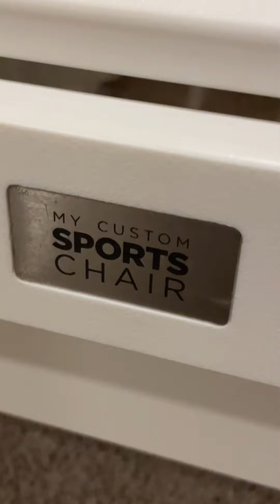Cuando tu esposa tiene regalo por usted en la noche…😅🤣🇻🇪🇺🇸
Holaaaaaaaa mi genteeeeeeee!!! Mira Soy yo El Chamo Gringo y ayer mi esposa me dio el mejor regalo de todas las noches 😅😅😅😅😅☺️☺️☺️….. Si ya adivinaste ella me regaló una silla personalizada de @mycustomsportschair y tu puedes regalarle a tu esposo una silla con un descuento de 15% usando el código: ‘EpaChamoGringo’

Corre por el pagina del @mycustomsportschair HOY y personaliza la tuya a tu gusto…. Daleeeeeeeeeeee!